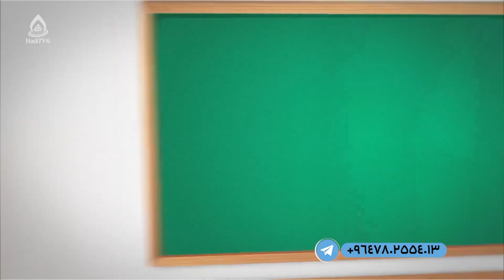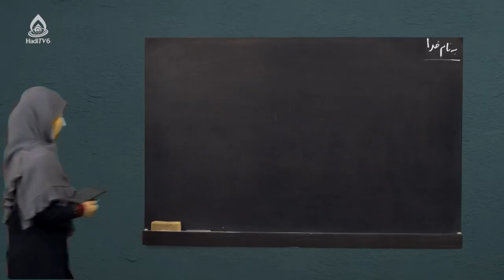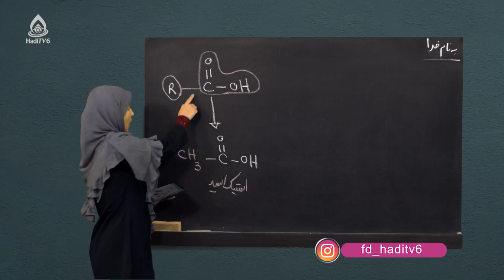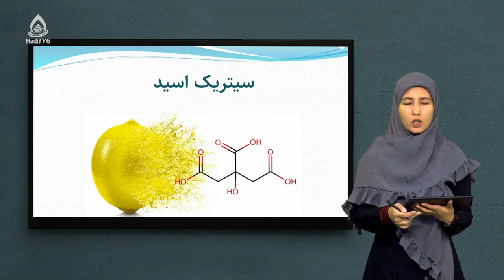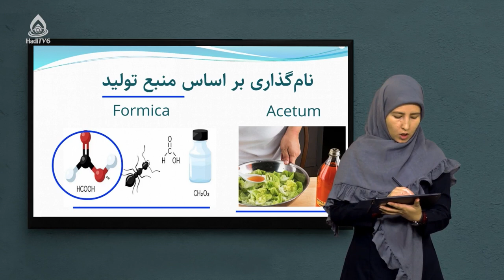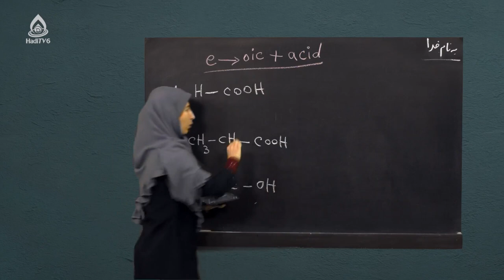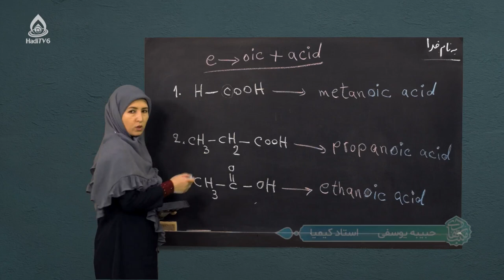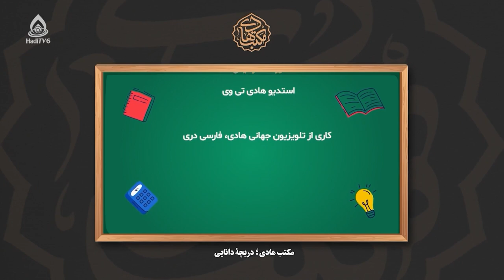کتاب کیمیا صنف نهم، درس پانزدهم (مرکبات تیزاب)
معرفی و نامگذاری تیزاب‌ها